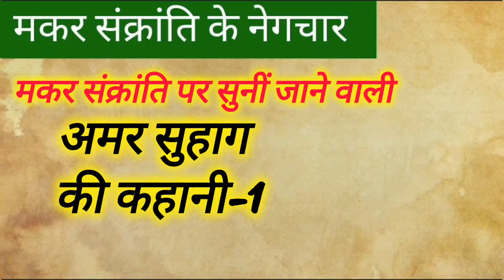Amar suhag ki kahani / मकर संक्रांति पर सुनीं जाने वाली अमर सुहाग की कहानी / makar Sakranti ke niyam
makar sakranti ke nagchar
makar sakranti ke niyam
makar sakranti ke niyam kaise karen
makar sakranti par कौन-कौन se niyam liye jaate Hain
dharmraj ka udyapan
dharmraj ki kahani
Yamraj ki kahani
dharmraj ke udyapan vidhi
मकर सक्रांति पर किए जाने वाले नेगचार
मकर सक्रांति की कथा
मकर सक्रांति के नियम
मकर सक्रांति पर कौन-कौन से नियम लिए जाते हैं
धर्मराज का उद्यापन
धर्मराज की कहानी
यमराज की कहानी
रूठी सासूजी कैसे मनाए
रुठी सासु जी के नेग कैसे करें
नंदोई के कौनसे नेग करें

makar sankranti ke negchar
सक्रांति पर पति के लिए किये जाने वाले नेगचार और दोहे मकरसक्रांति के नेगचार और दोहे
पति के नेगचार और दोहे
रूठी सासु को कैसे मनाए नेगचार
मकरसक्रांति के नेगचार makar sakranti ke niyam
makar sakranti ke Negchar
मकर सक्रांति पर रुठी सासूजी कैसे मनाए
रूसी सासु कैसे मनाए नेगचार
मकरसक्रांति के नियम